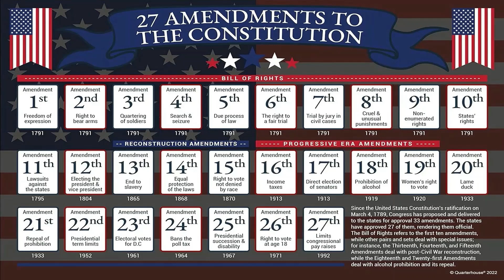Catching The 22 with Critical CLJ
When you make up the Rules, the Laws, the Regulations and the Systems, you can always break, twist, forbear or forbid and even weaponize or patronize them and that's, Family and Friends, Ladies and Gentlemen what true Racism is all about. Power and Control. The race to be and stay in 1st Place. Thank you for stopping by! Have a good time, be entertained, inspired and enthralled. So you'll never miss out and be alert on what Yours Truly creating, making and baking. Until next time.